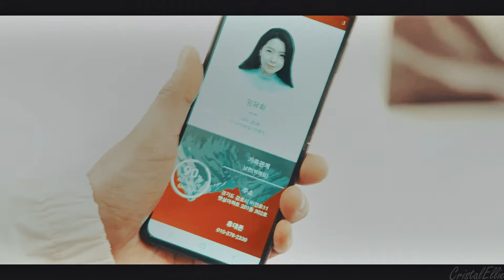Tomorrow || Yu-hwa & Ryung-gu - Float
• Editor: CristalEllie
• Show: Tomorrow / 내일 / Завтра
• Actors: Yoon Ji-on (Lim Ryung-gu), Min Ji-ah (Lim Yu-hwa), Jeon Eun-joo (young Lim Yu-hwa)
• Program: Sony Vegas Pro 13.0
• Coloring: Lean